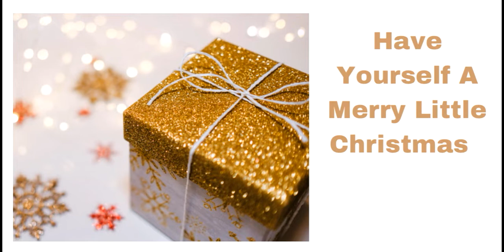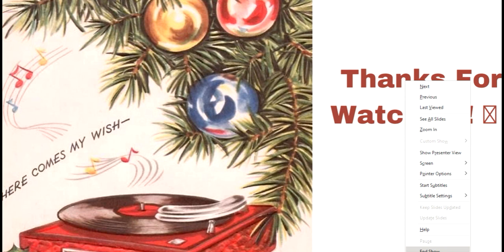Christmas with Sonja and Jazz Pianist Bob Allen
In this Christmas music video my Mom,
Vicky and I share samples of some Christmas songs
I sang with the wonderful jazz pianist Bob Allen!
We hope you enjoy this sampler of Christmas music
and you can find all these songs in full on my
SoundCloud channel just look for S Millls!